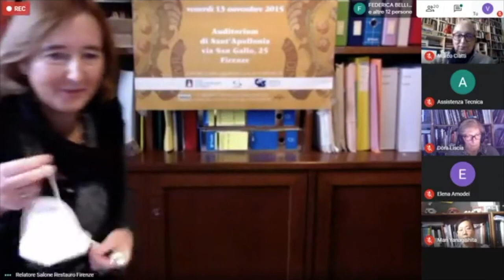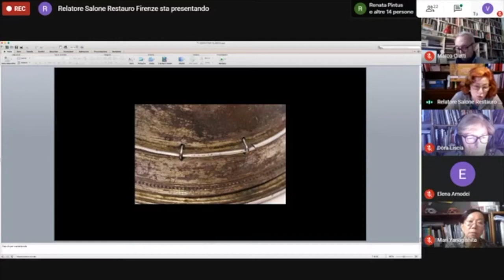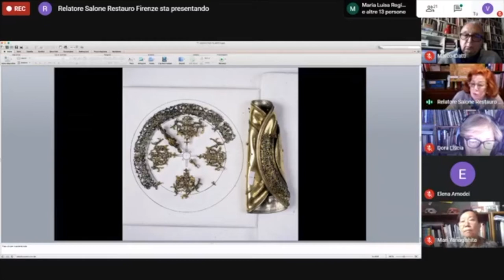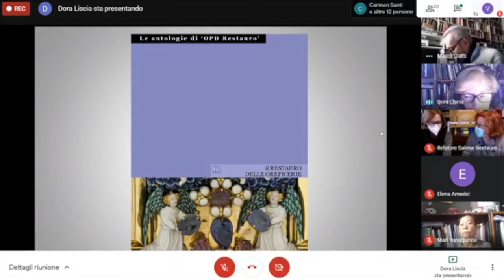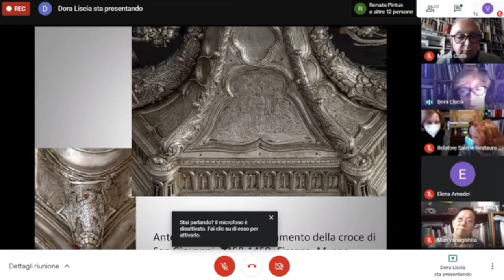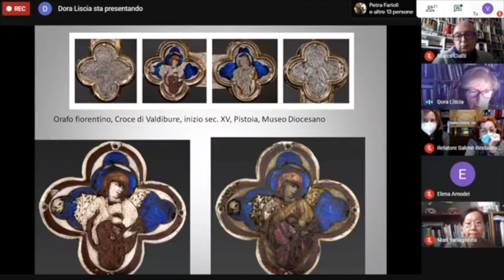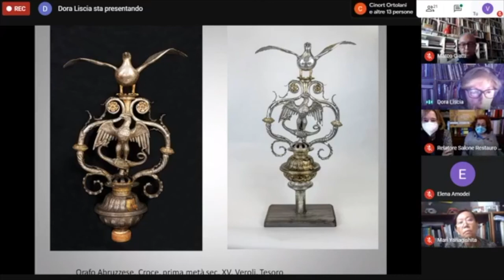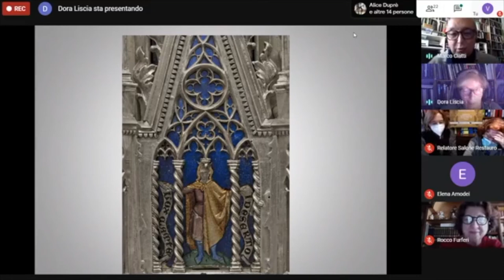Presentazione dei volumi pubblicati nel 2020 da Opificio delle Pietre Dure e Centro Di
Presentazione dei volumi pubblicati nel 2020 da Opificio delle Pietre Dure e Centro Di: Il restauro delle Oreficerie e OPD Restauro n. 31

VII Edizione del Salone dell'Arte e del Restauro di Firenze - Evento live del 16/10/20

Le Antologie di OPD Restauro n. 11: Il restauro delle Oreficerie, a cura di S. Rossi, Firenze, Centro Di, 2020

Interventi di:
Marco Ciatti, Soprintendente Opificio delle Pietre Dure
Dora
Liscia Bemporad, Università degli Studi di Firenze, Dipartimento SAGAS, docente di Storia delle arti applicate e dell’oreficeria
Clarice Innocenti, già Direttore del Settore di restauro Oreficerie dell’Opificio delle Pietre Dure

Sandra Rossi, Opificio delle Pietre Dure, Direttore del Settore di restauro Oreficerie

“OPD Restauro.
Rivista dell’Opificio delle Pietre Dure e Laboratori di Restauro di Firenze”, 31 (2019)

Prof. Giorgio Bonsanti

L’Antologia, undicesimo volume della collana, raccoglie una ricca selezione dei contributi presenti nella rivista “OPD Restauro” a partire dal 1996: è pertanto uno specchio delle numerose attività di studio e di ricerca del Laboratorio di Oreficeria e della sua operatività, oltre che del percorso interdisciplinare di collaborazione con tutti i settori di restauro dell’Opificio e con il Laboratorio Scientifico.
Tanti sono i temi trattati, perché il degrado dei manufatti di Oreficeria è sempre molto vario e difficilmente riconducibile a standard predefiniti, per il carattere polimaterico di questi oggetti, la diversità delle tecniche costruttive, l’uso che nel tempo ne è stato fatto.
La raccolta è divisa in due sezioni, all’interno delle quali l’ordine degli interventi è cronologico. La prima approfondisce le questioni metodologiche; l’altra è rivolta alla presentazione di singoli restauri, scelti tra quelli più recenti e relativi ad opere particolarmente interessanti e prestigiose.
La rivista dell’Opificio delle Pietre Dure, edita annualmente con regolarità a partire dal 1986, illustra i restauri e le ricerche svolte dall’Opificio e presenta i risultati delle sue attività, con i contributi dei maggiori specialisti e studiosi di settore. Il numero 31 di “OPD Restauro” è stato pubblicato da Centro Di nell’agosto 2020 e, tra gli altri, raccoglie i contributi dedicati agli interventi compiuti sulla Pala di Sant’Ambrogio di Sandro Botticelli, il San Girolamo di Domenico Ghirlandaio per la chiesa di Ognissanti a Firenze, la Pala di San Marco di Beato Angelico, la Santa Caterina d’Alessandria di Artemisia Gentileschi degli Uffizi.